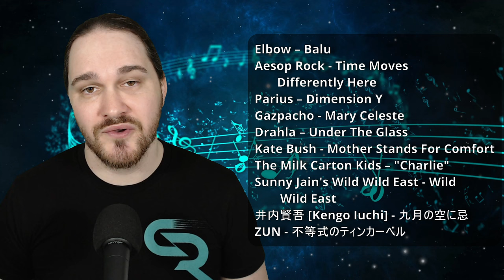Critical Livestream #116 (May 2024 #1) (SONG LIST IN DESCRIPTION) (LIVE REACTION!!!)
SONGS CHECKED OUT //
Elbow – Balu
Aesop Rock - Time Moves Differently Here
Parius – Dimension Y
Gazpacho - Mary Celeste
Drahla – Under The Glass
Kate Bush - Mother Stands For Comfort
The Milk Carton Kids – "Charlie"
Sunny Jain's Wild Wild East - Wild Wild East
井内賢吾 [Kengo Iuchi] - 九月の空に忌 [Death in the September Sky]
ZUN - 不等式のティンカーベル (eng: Tinkerbell of Inequality)